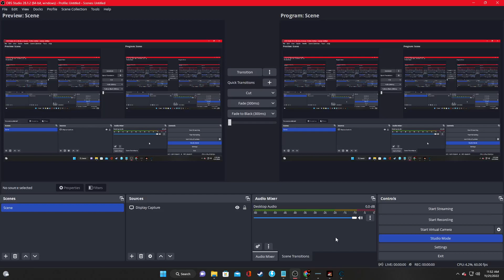Persona 5 Royal Season 3 Ep.7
Episode 7-"Undercover"
Persona 5 Royal takes place in modern-day Tokyo and follows a high school student known by the pseudonym Joker who transfers to a new school after being falsely accused of assault and put on probation. Over the course of a school year, he and other students awaken to a special power, becoming a group of secret vigilantes known as the Phantom Thieves of Hearts. They explore the Metaverse, a supernatural realm born from humanity's subconscious desires, to steal malevolent intent from the hearts of adults.